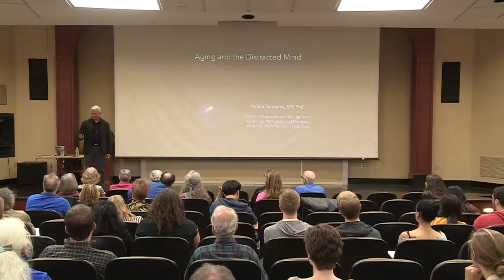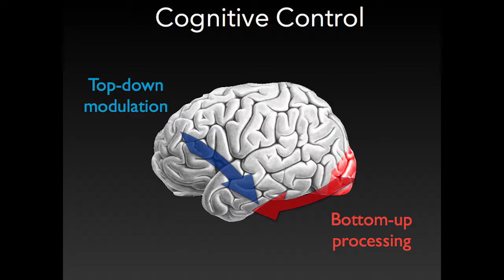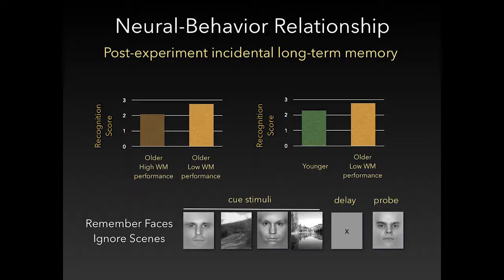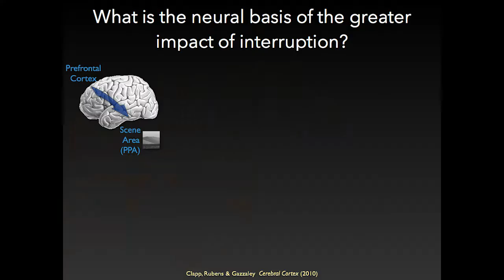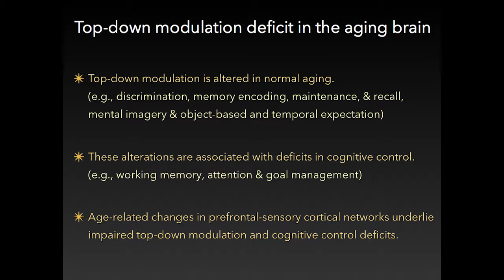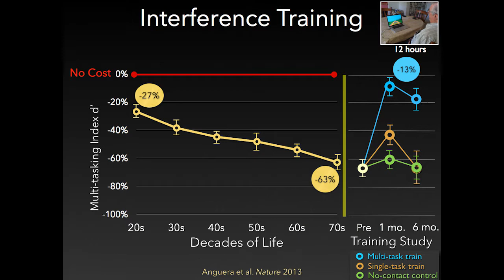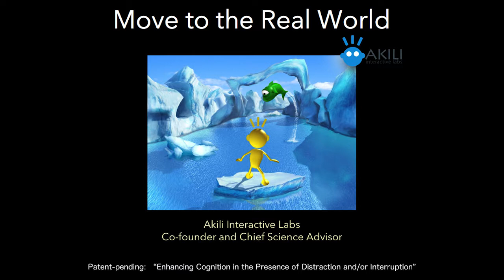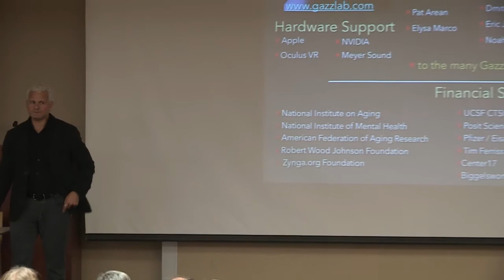Adam Gazzaley: Our Distracted Minds Across the Lifespan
Adam Gazzaley
University of Missouri Department of Psychological Sciences